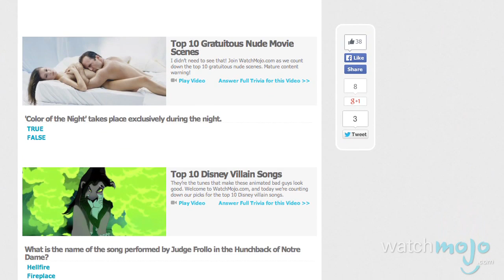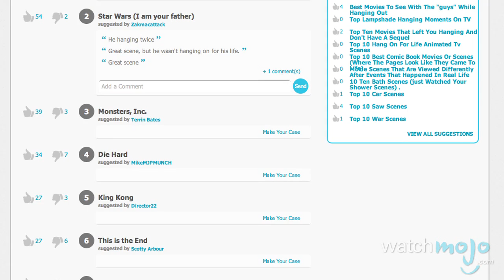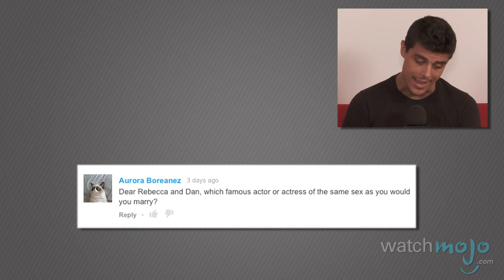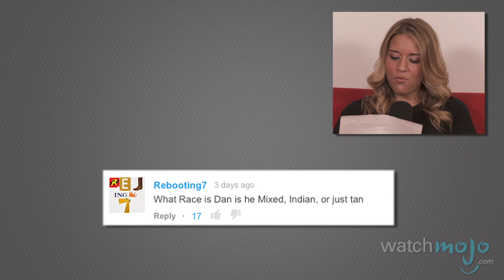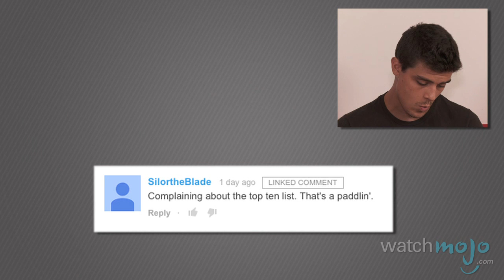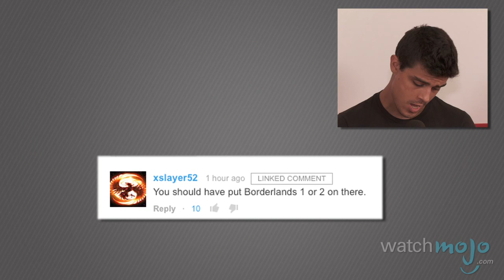What's Your Mojo? - Movie Fights, Keanu Reeves, Crotch Shots - Ep. 34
LINKS TO SUGGESTION PAGES BELOW. for the latest edition of "What's Your Mojo?," where we fill you in on stuff you may have missed this week and what's coming up next week. We'll also be asking your feedback for some of our upcoming videos, and answering viewer FAQs.

Etc!

Bonus - start voting now!

Thanks for your help voting on this suggestion from a past show!

Have YOU joined the WatchMojo Fellowship yet?

Special thanks to our users SilortheBlade, Rubashow, xslayer52 and Jack Hentschel for leaving Comments of the Day this week!